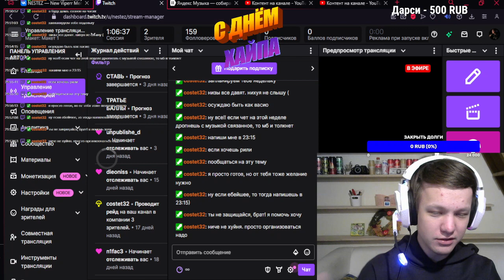NESTEZ ПАЛИТ ДЕМОЧКУ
NESTEZ ПАЛИТ ДЕМОЧКУ на стриме